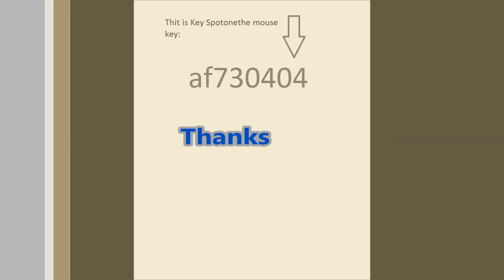spotonthemouse2.5.5 key here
spot on the muose